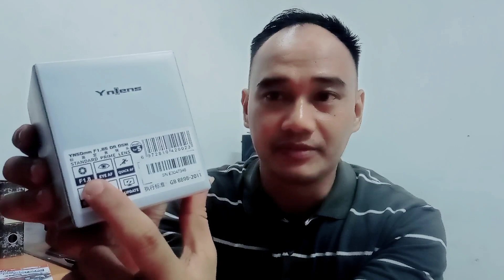Unboxing Lensa Fix YN 50mm F 1.8 For Sony Apsc 2023, MURAH ???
Unboxing Lensa Fix Murah For Sony Apsc